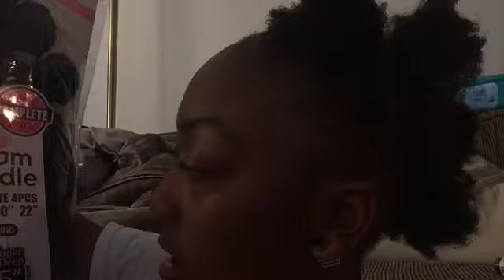Yo girl got inches✨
Heyyyyy guys
Add my snap -youngb140